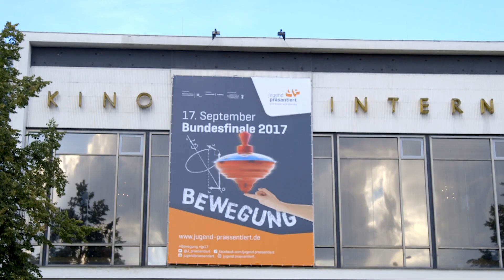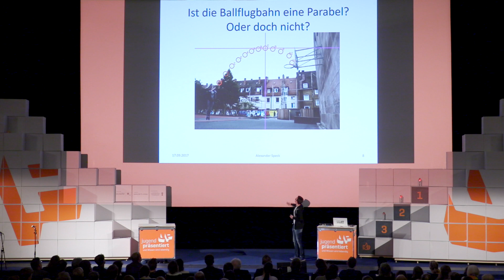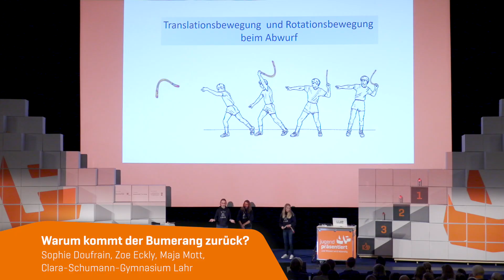Jugend präsentiert Bundesfinale 2017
Erlebt hier noch einmal das Bundesfinale 2017 im Video!